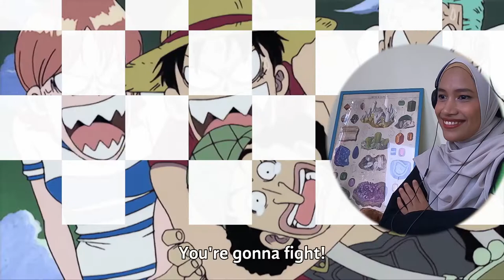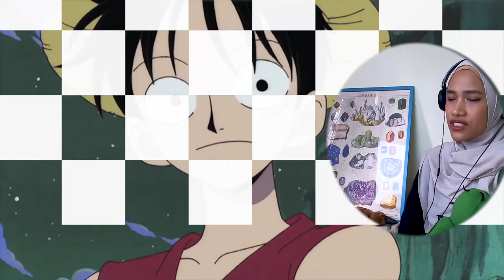CAPTAIN KURO KILLS MERRY 🔴 One Piece Blind Reaction Episode 11&12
0:00 One Piece Opening
2:12 The Pirate Caretaker, Captain Kuro!
9:30 Battle! The Blackcat Pirate Crew. Battle on the Slope!